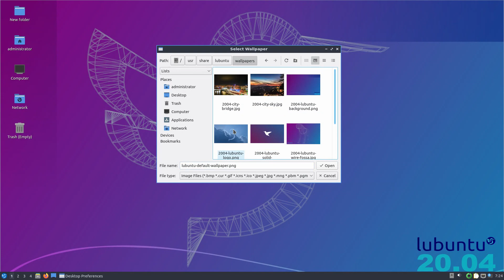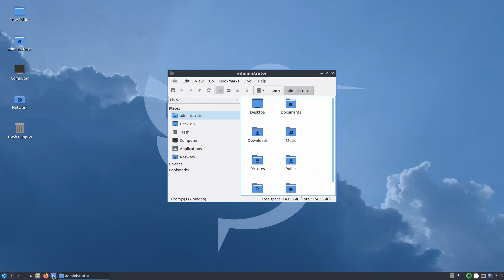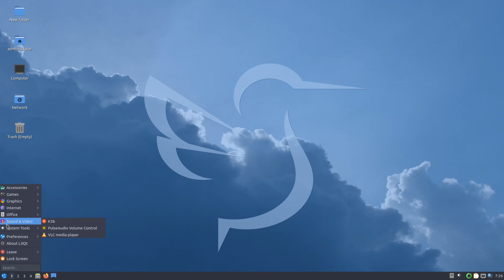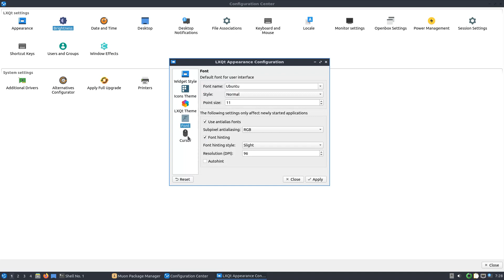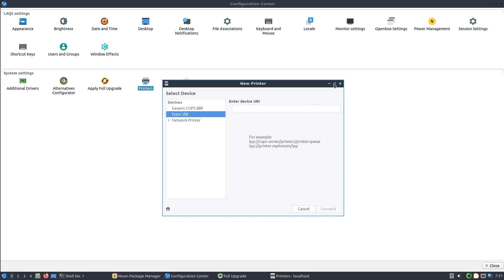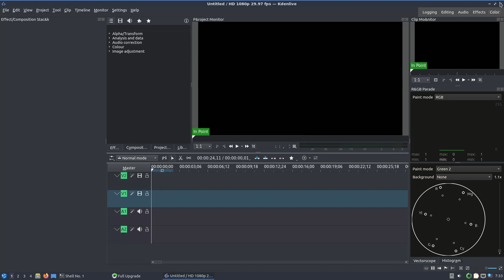Lubuntu 20.10 Beta Run Through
In this video, we are looking at Lubuntu 20.10 Beta.  Enjoy!